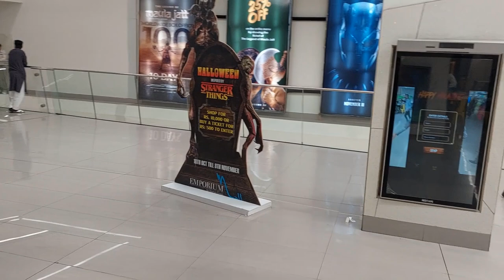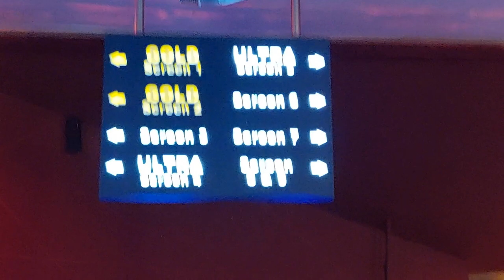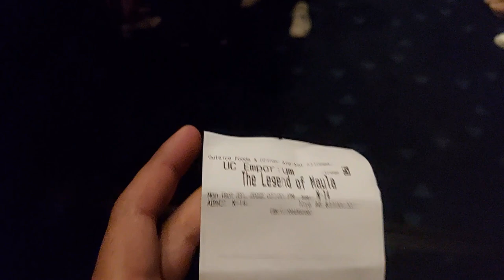The Legend Of Maula Jatt Review | Universal Cinema Emporium Prices Details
Aj hum Emporium Mall k Universal Cinema mai Legend Of Maula Jatt Movie dekh rahy hain.
Is movie ka review dekhain is video mai.
Universal cinema ka experience kaisa raha or iski tickets and prices ki details b share ki gai hain.